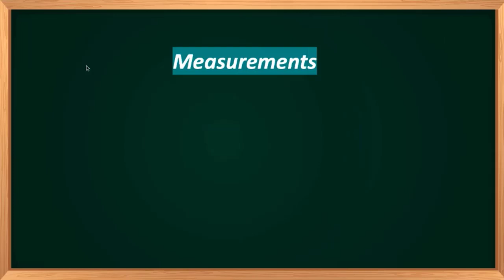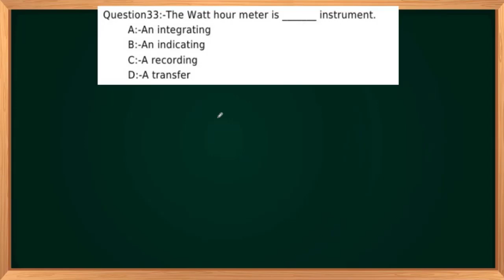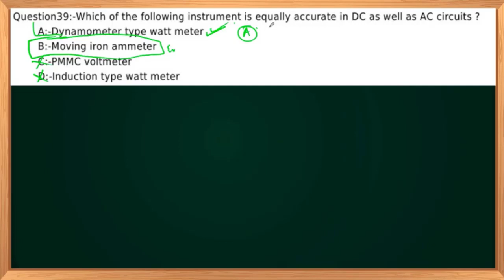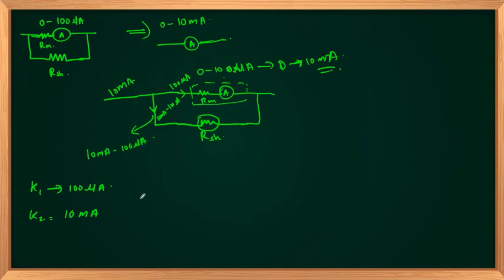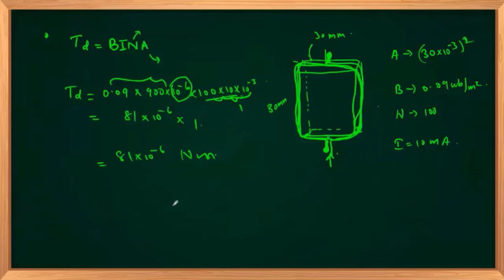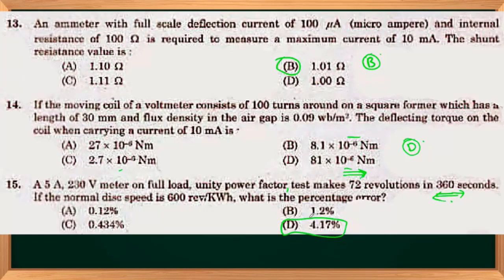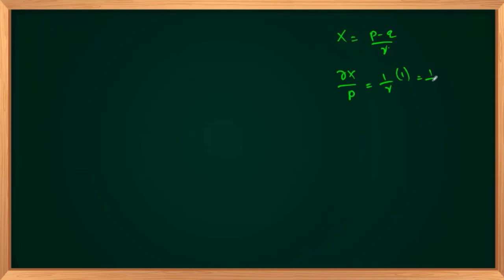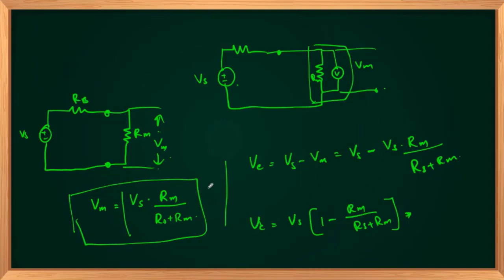KPSC | Electrical | AEI | Electrical Measurements | Most Expected Questions Part 1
Different Measuring Instruments and their properties and multiple choice questions. LVDT and its basic principles problems. Numericals from ammeter and voltmeter are discussed.